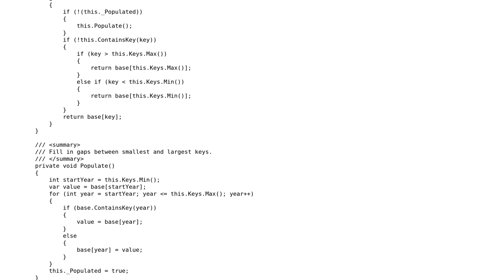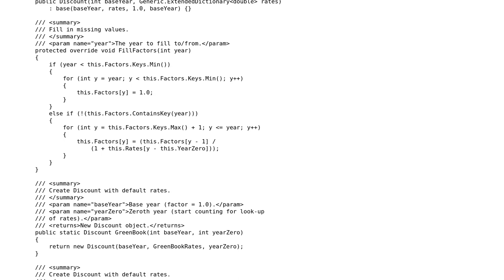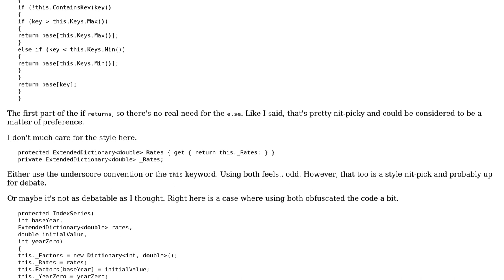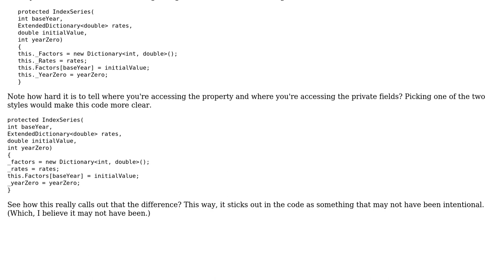Code Review: Calculating discount rates for Present Value conversion (2 Solutions!!)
Code Review: Calculating discount rates for Present Value conversion

With thanks & praise to God, and with thanks to the many people who have made this project possible! | Content (except music & images) licensed under CC BY-SA | Music | Images & others | With thanks to user RubberDuck user jonrsharpe user Heslacher user 200_success and the Stack Exchange Network Trademarks are property of their respective owners. You are responsible for your own actions.